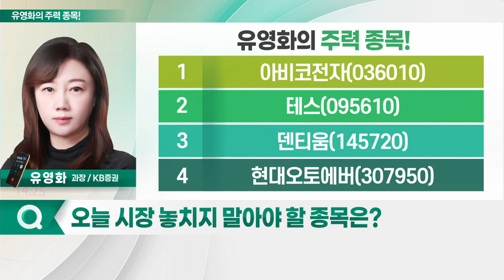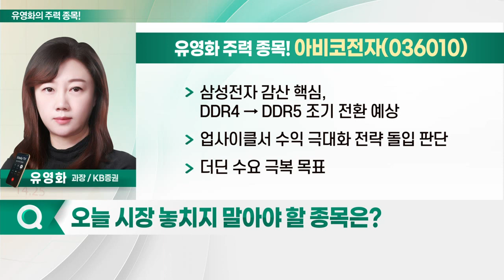아비코전자, 테스, 덴티움, 현대오토에버_유영화의 주력 종목 (20230412)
1. 아비코전자(036010)
2. 테스(095610)
3. 덴티움(145720)
4. 현대오토에버(307950)

- 삼성전자 반도체 감산 발표
- 반도체株, 바닥서 반등 흐름 뚜렷
- DDR5 관련주 주목 필요
- 삼성전자 감산 핵심, DDR4 → DDR5 조기 전환 예상
- 업사이클서 수익 극대화 전략 돌입 판단
- 더딘 수요 극복 목표
- 인덕터 및 저항기 제조·판매
- 메탈파워인덕터 공급사로서 감산 수혜 기대
- 삼성전자와 과거 UWB 개발 협력 이력

테스(095610)
- 반도체 장비업체… 업황 저점 통과 기대감 존재
- 내년 회복 예상… 장기적 접근 유효
- 낸드 및 파운드리향 장비 국산화 성공
- 삼성전자·SK하이닉스 공장 투자시 수혜 예상
- 플라즈마 세정 장비, 고객사 퀄테스트 통과
- AMAT 독과점 세정 장비 국산화 성과
- 삼성전자 점유율 증가 따른 수혜 가능'